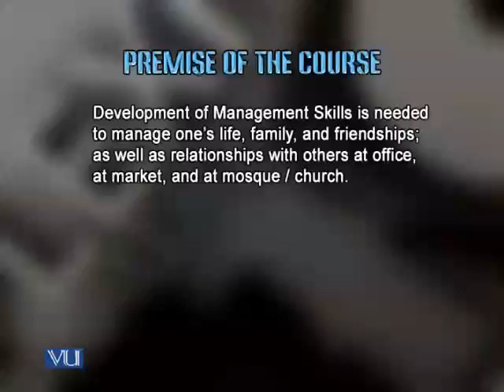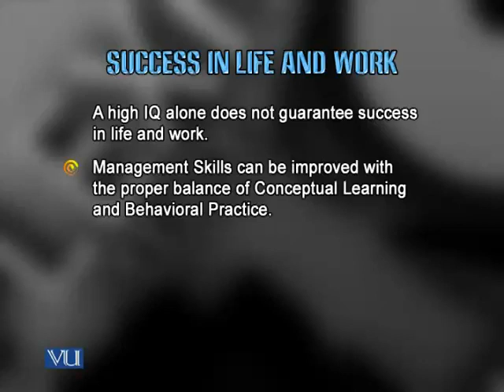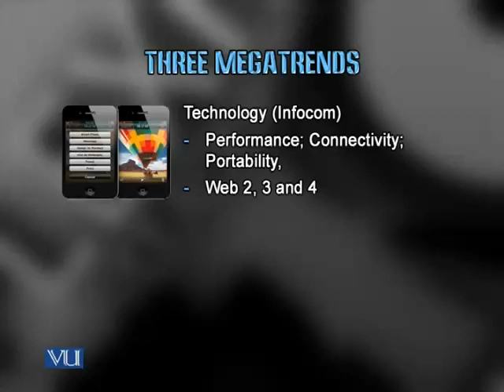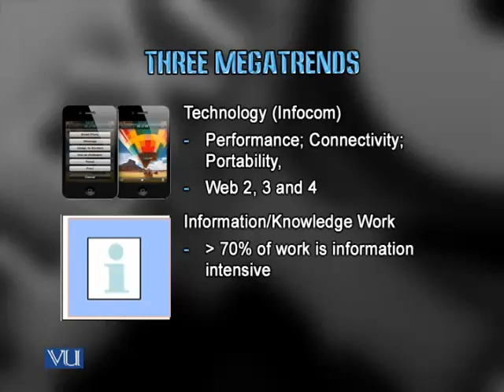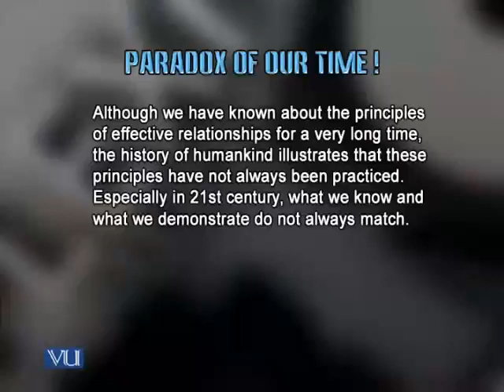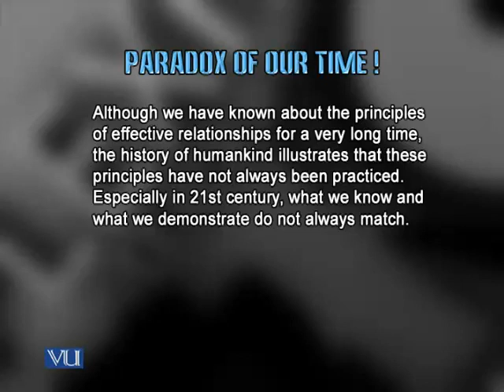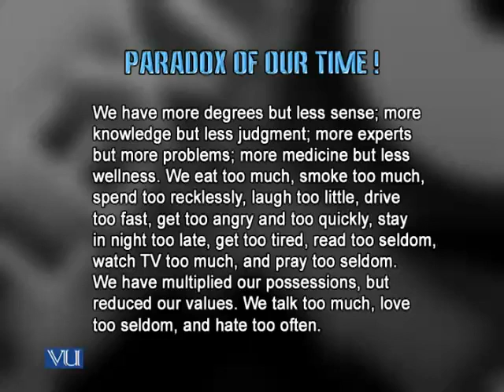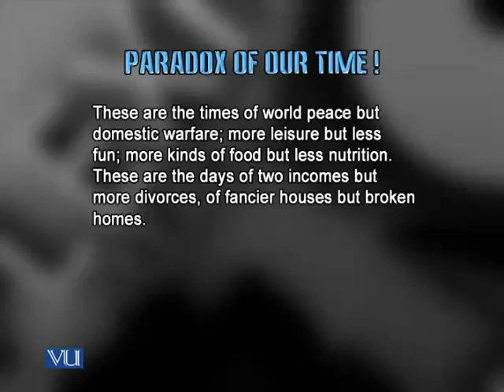Skills Management Introduction Lecture No.1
In this Lesson  You will Learn about :

Topics Covered:
Basics of Management,
The concept of Soft skills,
Interpersonal skills,
Management and Leadership skills,
Personal skills,
Impact of Culture on Communication skills,
Concept of Self-awareness,
Concept of Self-awareness, Personal Values,
Concept of Self-awareness, Learning styles,
Concept of Self-awareness, Personality,
Concept of Self-awareness, Personality Tests,
Political Skills,
Attitude towards change,
Social Intelligence,
Self-assessment techniques,
Stress Management ,